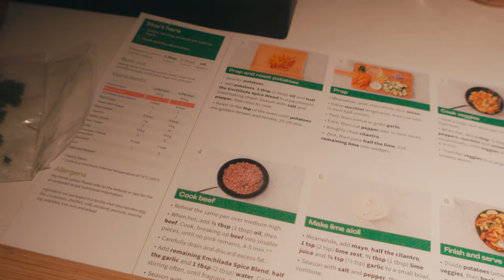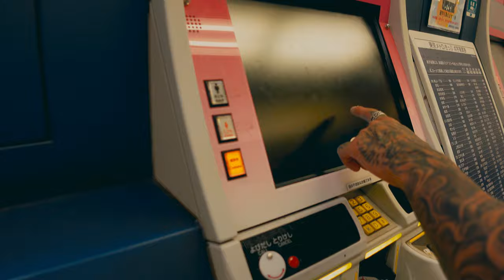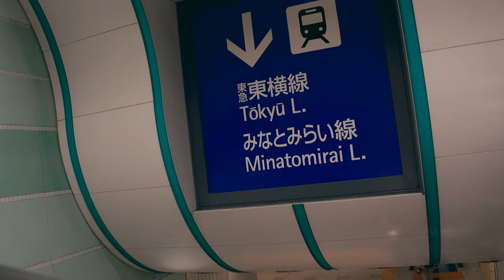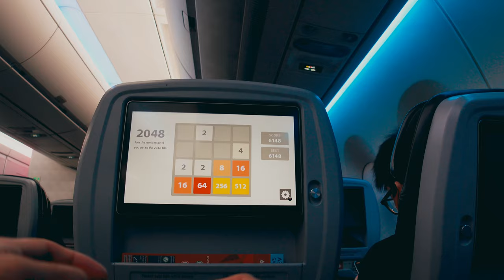we did a photoshoot at the busiest crosswalk in the world | tokyo, japan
We did a photoshoot at the busiest crosswalk in the world: SHIBUYA CROSSING. Special thank you to our friends at @dontblamethekidsTV for hanging with us and having us shoot for their next campaign.

TLDR: Thrifting in Shimokitazawa, Shopping in Harajuku + Shibuya + Ginza, visiting the Pokemon Center and Sanrio World, Exploring Takeshita Street + Dover Street Market, and going to the Gundam Factory in YOKOHAMA.

Special thank you to @HelloFreshCA! Use code "ROROBOX" for up to 20 free meals + your first box ships free!!! Offer is across 6 boxes for new and previous subscribers who cancelled at least 12 months ago.